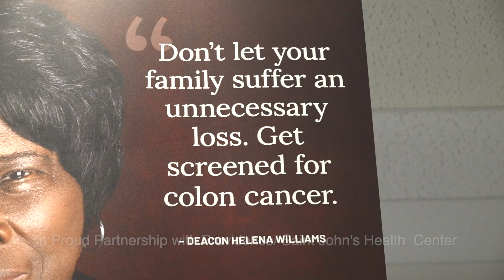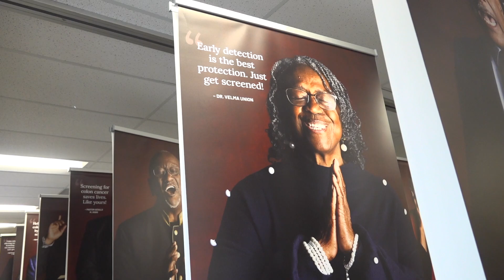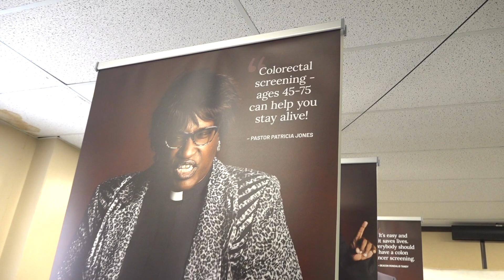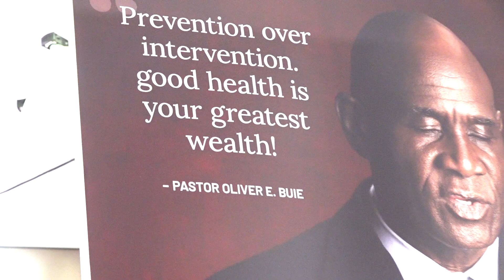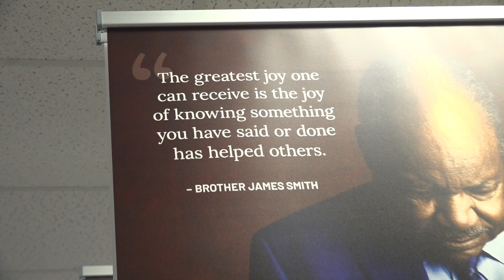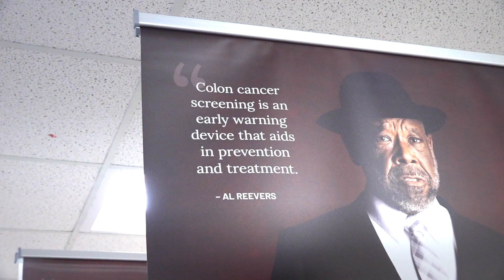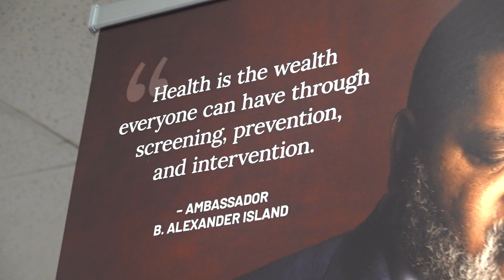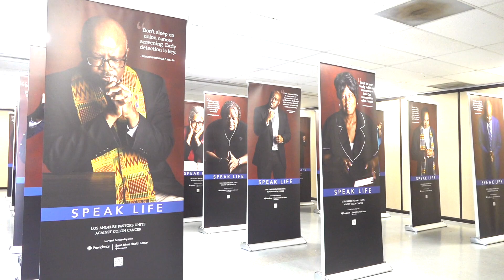"Speak Life" L.A. Pastors Unite Against Colon Cancer @ Lincoln Memorial Church (VideoWebb🎥)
"SPEAK LIFE" Los Angeles Pastors Unite Against Colon Cancer In Proud Partnership with Providence/Saint John's Health Center,
Photo Gallery Sunday, March 19, 2023 @ Lincoln Memorial Congregational Church
VIDEOWEBB🎥 (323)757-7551 (Landline) or (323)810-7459 (Cell/Text)